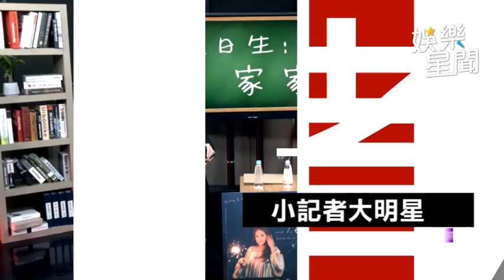阿吉仔「母親」合唱藍天 他嘆：好手好腳好可惜│94愛K歌│